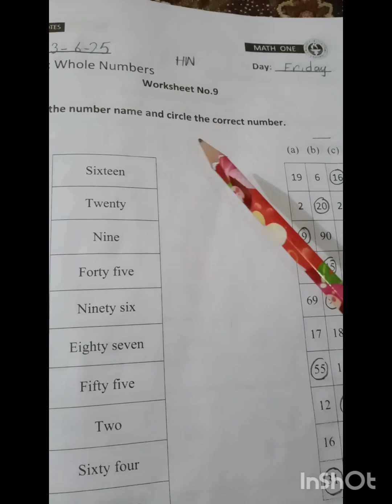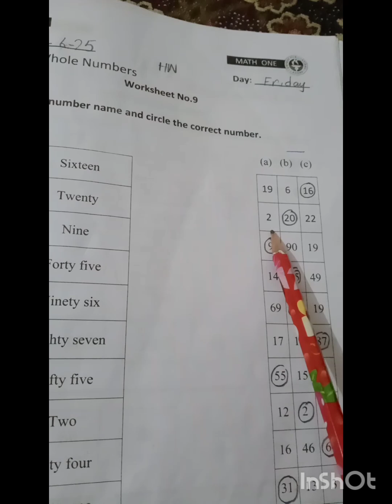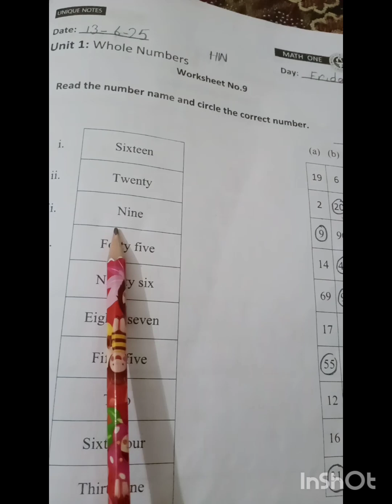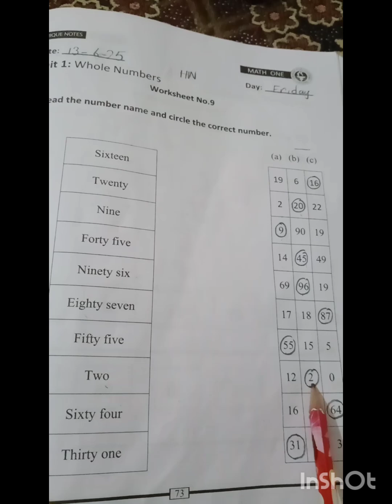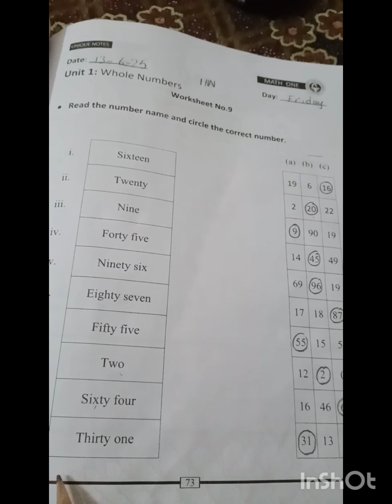Lecture# 01- Class 1.subject Maths Topic whole Number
Welcome to Lecture 1 of Class 1 Mathematics! 📊
In this video, we begin our exciting journey into numbers with the topic “Whole Numbers”. This basic but important lesson will help young learners understand:

🔢 What are whole numbers?
🧮 How to count whole numbers
➕ Simple examples and exercises
🎯 Fun and easy explanations for kids

This lecture is specially designed for Class 1 students, making learning math easy, clear, and enjoyable.

📚 Subject: Mathematics
🏫 Class: 1
🎓 Topic: Whole Numbers – Lecture 1